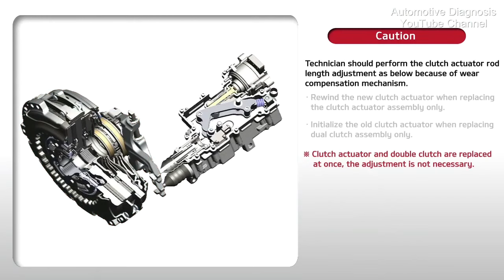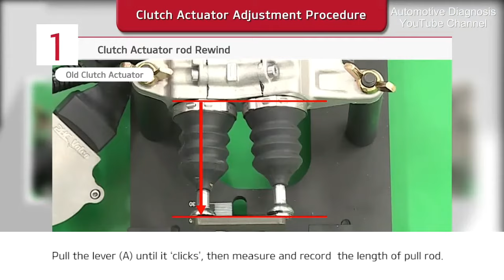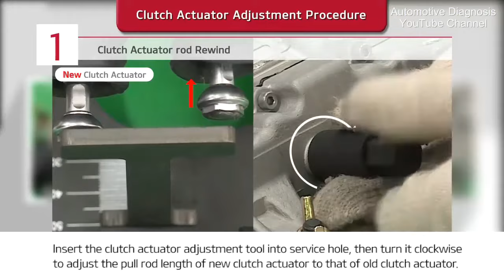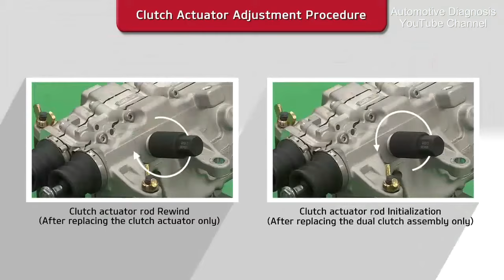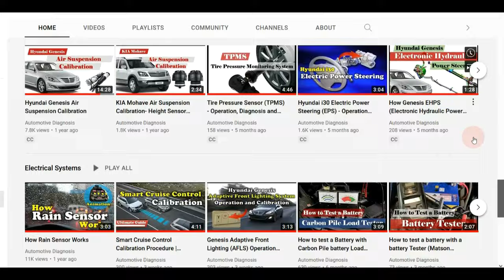How to Adjust the 7 Speed DCT Clutch Actuator - Hyundai and KIA Dual Clutch Transmission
This video shows how we Adjust the Clutch actuator on 7 Speed DCT on all models of Hyundai and KIA
You can also watch the adjustment procedure for the 6 Speed DCT on the following link:
Also for removing and reprogramming the 7 Speed DCT actuator you can watch the following video: